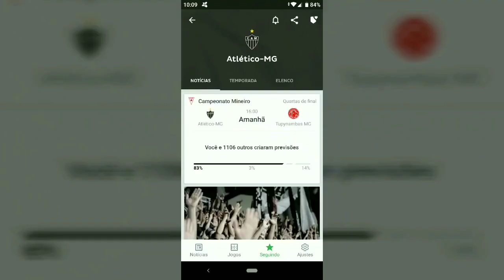GOLEIRO DO ATLÉTICO REBATE CRÍTICAS E DIZ QUE O TIME DE LEVIR ERA DESORGANIZADO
Baixe Grátis o ONEFOOTBALL para ANDROID e IOS!!

No vídeo de hoje temos a entrevista do goleiro Victor que tem recebido duras críticas da torcida e da imprensa.

Crédito: TVGALO

MEU NOME É RICARDO ALENCAR E ESTE É O CANAL GALOTUBE

PARCEIROS: CANAL GALO MIX - MASTER FUTEBOL - GALOTV NEWS